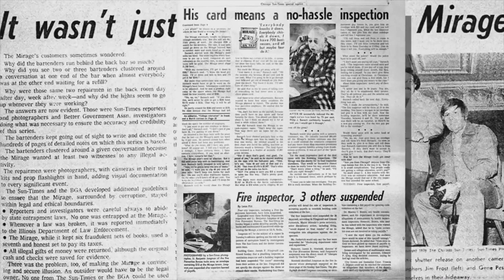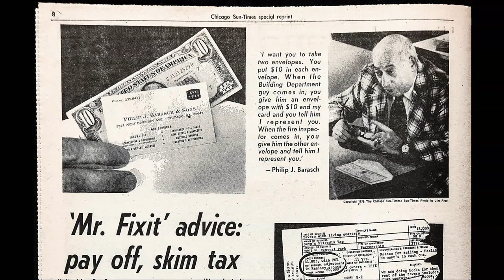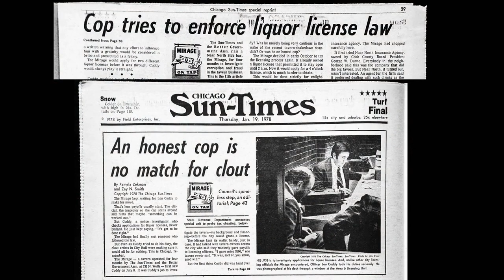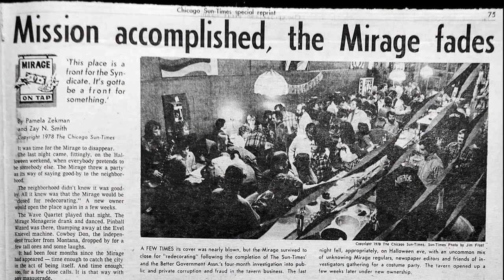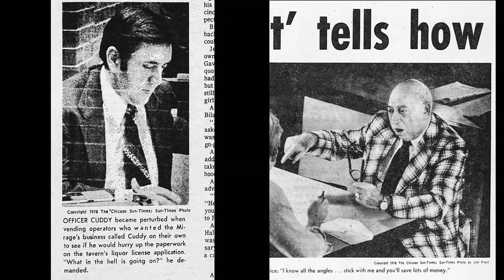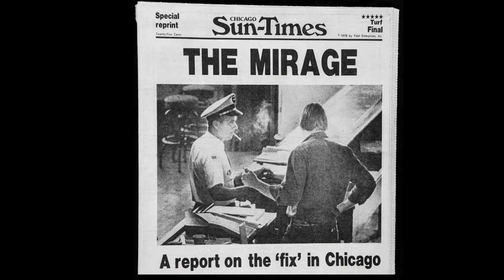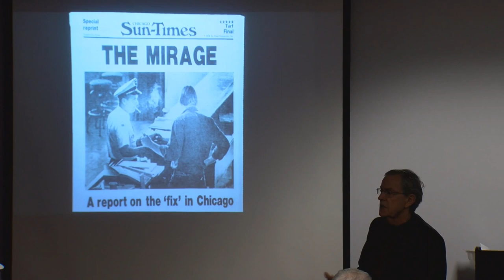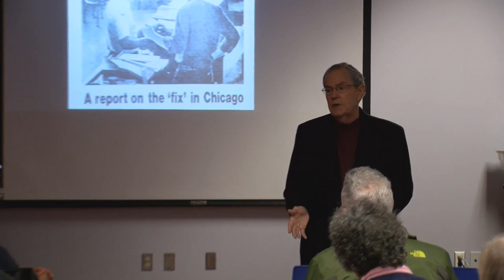Newspaper Bought A Bar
The Newspaper That Bought a Bar